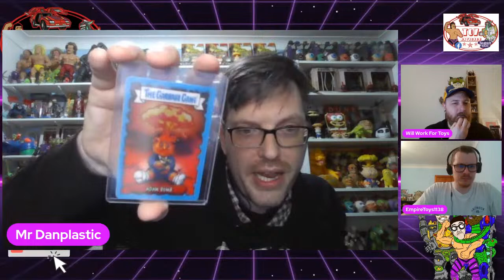TOY DIVISION LIVE 203 THE LAST RIDE. NEC TOY FAIR ROUND UP AND MOVING ON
What can we say guys other than thank you. Thank you for the last 4 years of support with the toy division live streams. Never thought back in 2020 when we started we would be still going. Countless laughs drinks, ice creams and toys.

Le'ts enjoy one last stream and enjoy some toys!

Recapping toy hunting from the NEC Toy Fair and the laughs the day before.